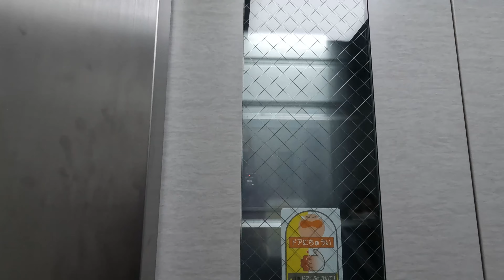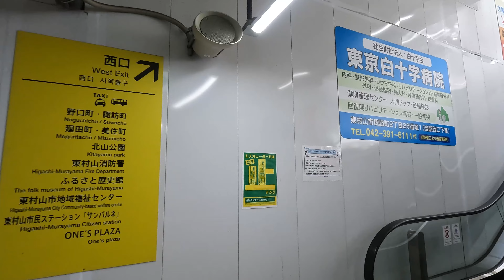西武新宿線 東村山駅 駅周辺の風景【4K60FPS】2023年4月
2023年4月撮影

0:00 駅内
01:52 駅西口周辺
10:14 駅東口周辺
21:44 志村けんの像

路線ごとに全ての駅を視聴する場合、再生リストが便利です

アマゾンタイムセール